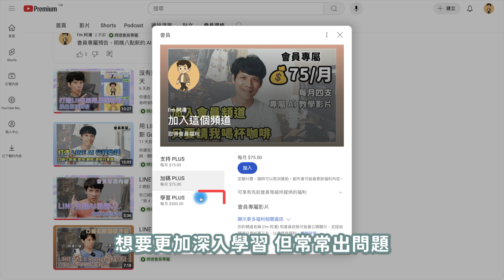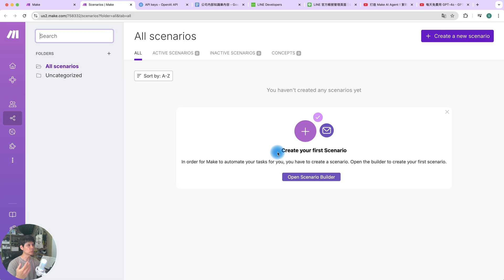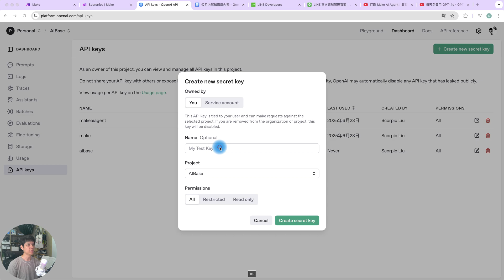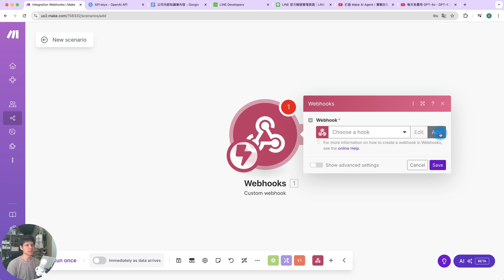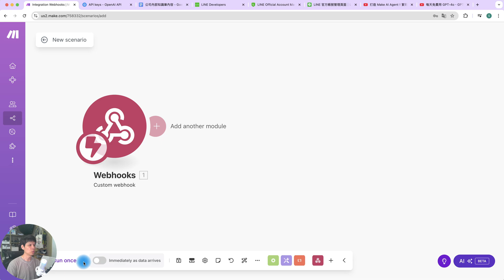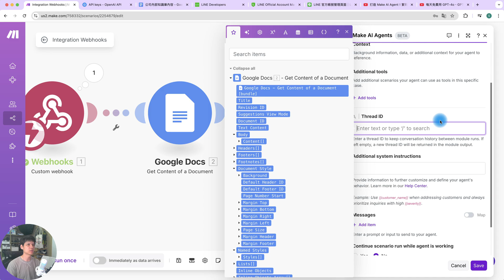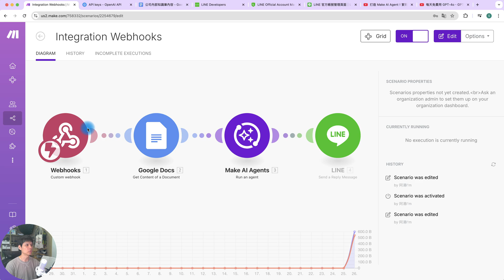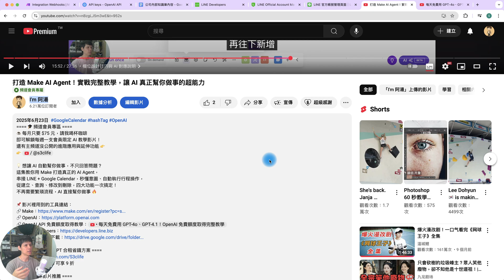打造企業內部知識庫 AI 機器人，讓 AI 解惑提高工作效率，具有上下文記憶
這集帶你一步步用 Make 打造具備「上下文記憶功能」的公司內部 AI 知識庫機器人📚
整合 LINE 官方帳號、Google 文件與 OpenAI，
只要四個模組就能讓員工快速獲得正確資訊，
特別適合保險、房仲、信用卡等業務單位，全面提升回應效率！

⏰ 時間章節
00:00 開場介紹與功能說明
00:45 啟用 AI Agent 的用途與收費方案
02:00 建立 Make AI Agent 的詳細設定流程
05:00 LINE 官方帳號串接教學
08:00 內部知識庫串接 Google 文件
09:00 使用 AI Agent 回覆查詢與上下文記憶應用
11:00 應用場景分享（保險、房仲、信用卡業務）
12:00 總結與進階應用說明

・剪輯軟體：Adobe Premiere Pro
・錄影設備：Sony A6700、Saramonic Blink500